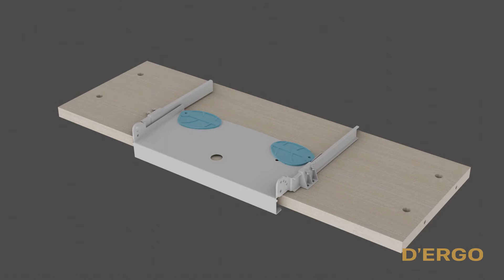D’ERGO-S950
D’ERGO – kiến tạo không gian học tập và làm việc hoàn hảo cho sức khoẻ.